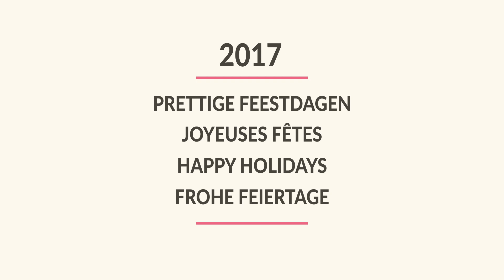E-wenskaart Erasmushogeschool Brussel 2017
De Erasmushogeschool wenst u een schitterend 2017 !